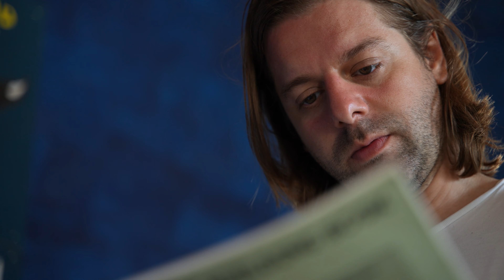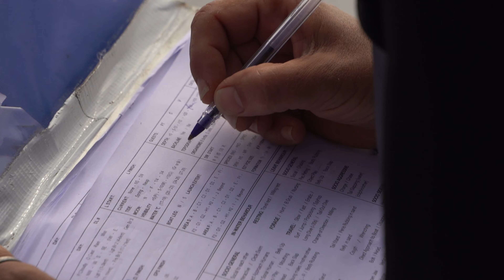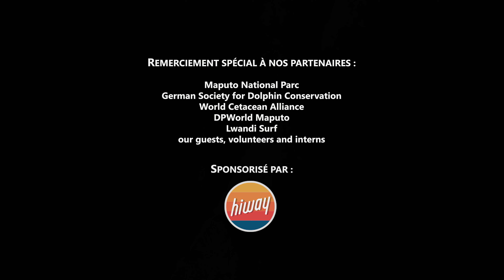PEOPLE OF THE SEA - Notre mission d'écovolontariat au Mozambique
Nous sommes hyper fiers de vous montrer ce mini-documentaire sur notre mission au Mozambique !

Nous avions à cœur de sortir ce documentaire ce 3 Mars, Journée internationale de la vie sauvage  🍃
Une manière pour nous de rendre hommage à Mère Nature et à toutes ces merveilles qu'elle nous réserve.

L’occasion de vous présenter plus concrètement un de nos partenaires au Mozambique  @dolphincareafrica  . Cette association œuvre à la recherche et la conservation des grands dauphins sauvages et des baleines à bosses 🐋

Des interactions et des moments rares filmés au plus proche de la Nature, situé dans la magnifique baie de Ponta Do Ouro et au pied de l’Océan Indien… 🌊😍

😁 Une production 100% Bwild

🎥 La réalisation et le montage par le talentueux  @rudiwild1278

🙏 Et un projet qui a permis de voir le jour grâce à notre sponsor  @hiway8034

Alex, l'un de nos cofondateurs, avait depuis longtemps ce rêve : réaliser un documentaire au plus proche de la Nature, dans un environnement sauvage et avec des spécialistes de la conservation d’espèces animales. 🐬

Ce documentaire, c’est avant tout le fruit de plusieurs rencontres :

💪 Avec Laure, notre cofondatrice, qui a la passion et la volonté de toujours dénicher les projets de conservation éthiques et ayant un impact.

🤝 Avec l’équipe de recherche d’Angie, qui œuvre au quotidien pour la préservation des grands dauphins indo-pacifiques dans le parc national de Maputo.

📹 Avec Rudi aka  @rudiwild1278  , un jeune et talentueux réalisateur, spécialiste des grands espaces sauvages. Il a su capter, caméra à la main, la vision pour raconter l’histoire d’Angie et des grands dauphins

Un tournage de 7 jours, riche en émotions.
7 jours intenses et où chaque journée eut son lot de surprises.
3 jours de doute pour commencer sans pouvoir aller en mer, à cause d'une tempête...

... Mais 7 jours pendant lesquels la Nature nous a offert ce qu’elle a de plus beau et de plus mystérieux ✨
🏊‍♂️ Des nages circulaires avec les grands dauphins,
🐳 Des acrobaties de baleines à bosse,
🐬 Des migrations massives de dauphins à long bec…
🙏 Des intéractions intimes et dans une approche respectueuses de ces magnifiques espèces marines.

Un énorme merci à toute l’équipe de Bwild, de Dolphin Encountours Research Center et de notre sponsor Hiway, sans qui ce documentaire n’aurait pas été possible.

Nous espérons que vous apprécierez la vidéo autant que nous avons eu le plaisir de la réaliser 😊

Nous avons à cœur de raconter d’autres histoires dans le futur avec nos partenaires sur le terrain. Montrer cette connexion spéciale et vitale entre l’Homme et la Nature, en harmonie pour la préservation de notre magnifique planète.

A très vite pour de prochaines aventures ! 😊

Et si ça vous a donné envie de partir, on vous laisse le lien de notre